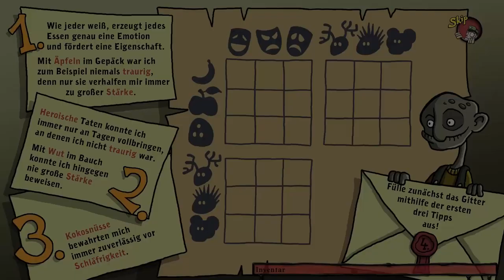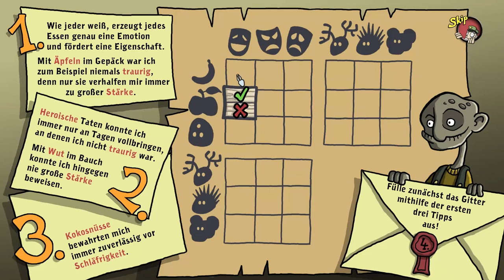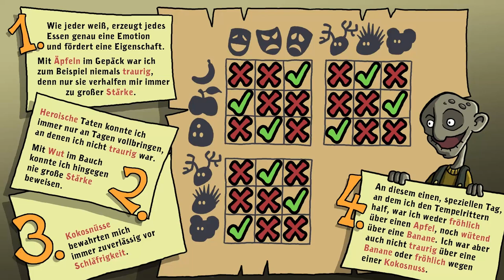Harveys Neue Augen - Birgit [Part 5 | Let's Play | german]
Studio: Daedalic Entertainment
Publisher: Rondomedia
Leitende Entwickler: Jan Müller-Michaelis
Erstveröffentlichung:  26. August 2011
Plattform: Windows, Mac OS[1]
Spiel-Engine: Visionaire Adventure Game Engine
Genre: Point-and-Click-Adventure
Spielmodus: Einzelspieler